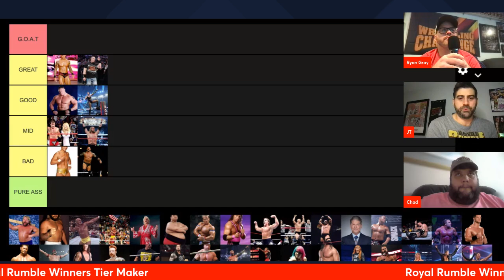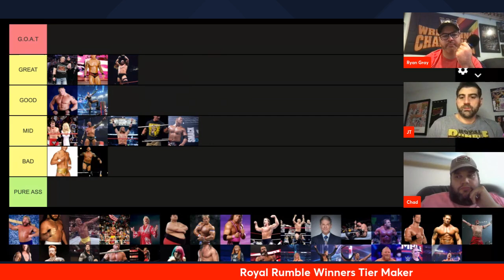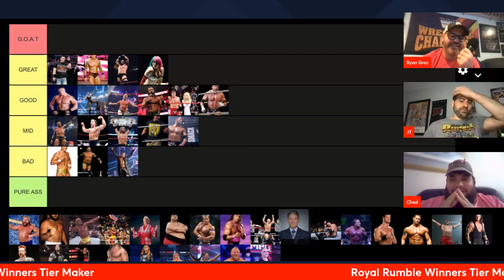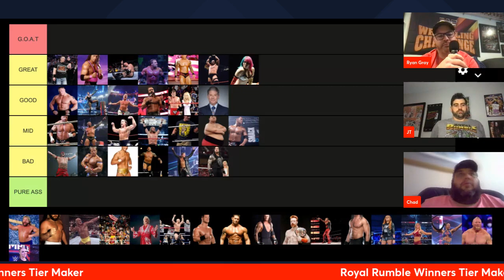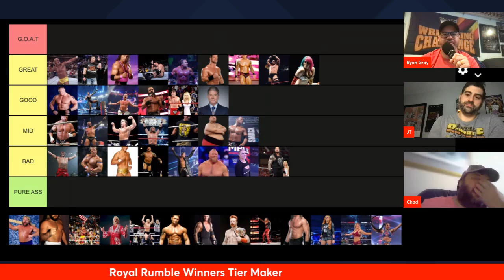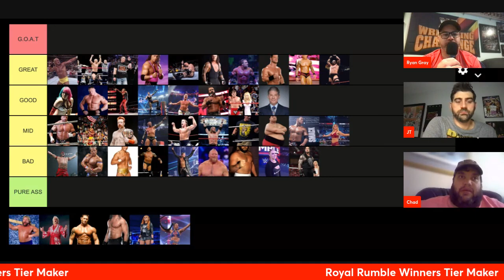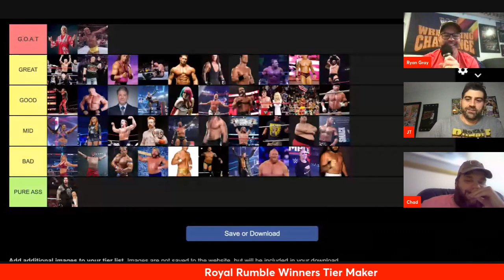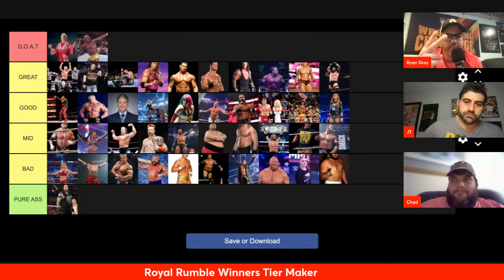WWE ROYAL RUMBLE WINNERS - TIER MAKER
TIER MAKER - ROYAL RUMBLE WINNERS

Join Chad, Ryan & JT as they complete a tier-maker list ranking every WWE Royal Rumble Winner of all time!